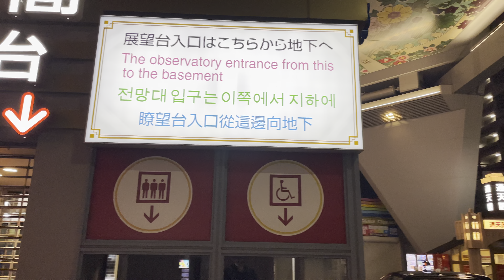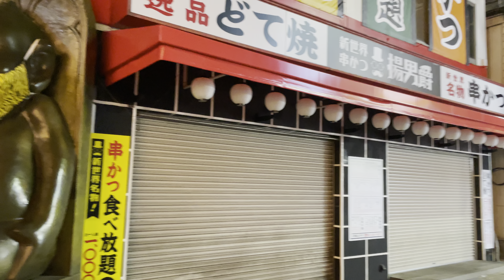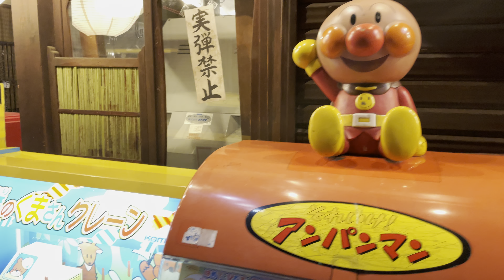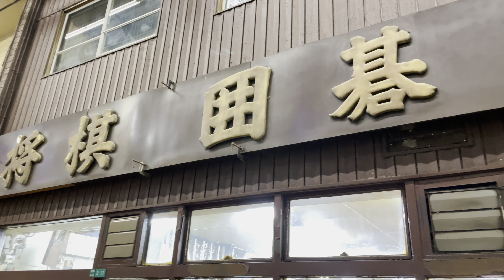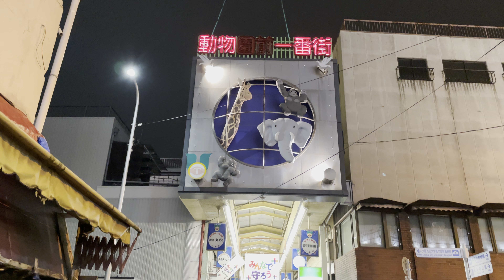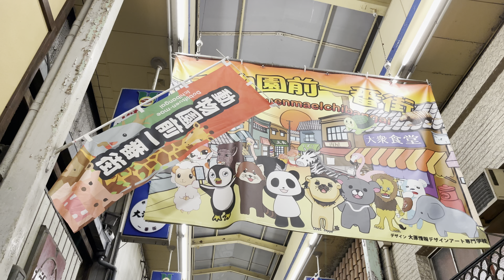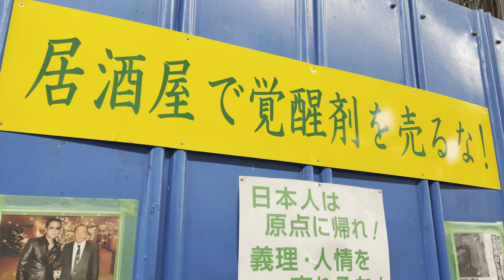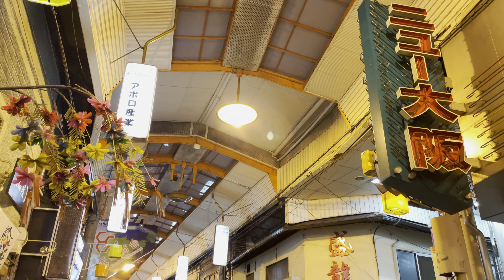〚4K〛iPhone12 Pro Walk around Shinsekai, Osaka, Japan Feb-2021 大阪 新世界周辺を街歩き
難波から南に位置するエリア新世界。
この新世界からさらに南に少し歩いてみました。
大阪の中でもかなりディープなエリアですが、訪れた時間が午後8時前と遅くほとんどのお店は店じまい済、もしくは店じまいをしている途中でした。
いつもはとても活気のある通りですが、この時はこのようにがらんとしていました。
早く活気のある日常が戻って欲しいと思います。

にしても、今回のような夜にライトが多い場所を撮影すると、かなりゴーストが出ているのが良く分かりますね。
本当にこの点ばかりは残念です。

0:00​​​​~ 通天閣本通　Tsutenkaku Main Street
1:10​​​​~ 通天閣　Tsutenkaku Tower
9:2​​0​​~ ジャンジャン町　Jan-Jan Town
13:35​​​~ 動物園前一番街　Doubutsuenmae Ichiban-Gai Street
16:50​​​​~ 二番街　Niban-Gai Street
18:10​​​​~ インパクトのある看板　"Do not sell illegal drug at Restaurant"
19:05​​​​~ スーパー玉出　Grocery store Tamade
22:20​​​​~ 飛田新地入口　Entrance of Tobita Shinchi

#​通天閣​

HDRビデオはオン、4K 60fps、広角カメラで撮影。
HDR ON, 4K resolution, Frame rate 60FPS, Wide Camera.